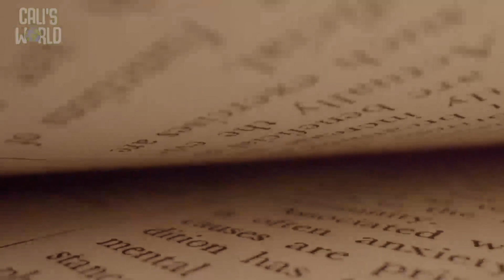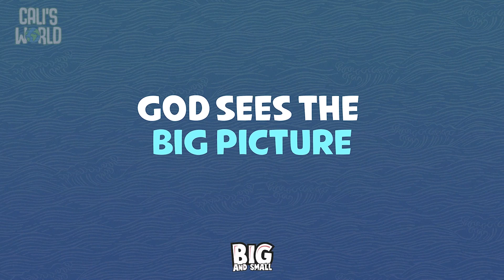10/16 Preschool Video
Big and Small - Week 3